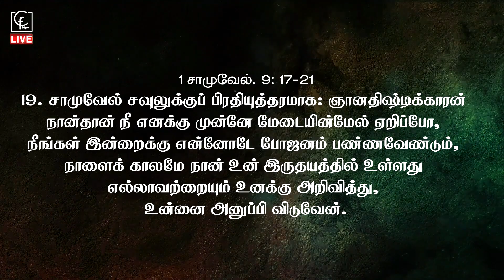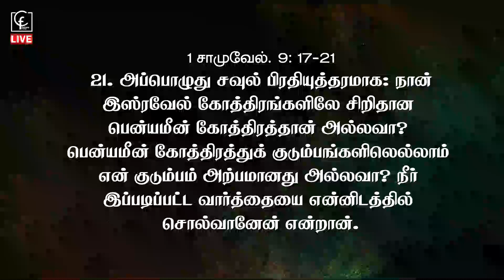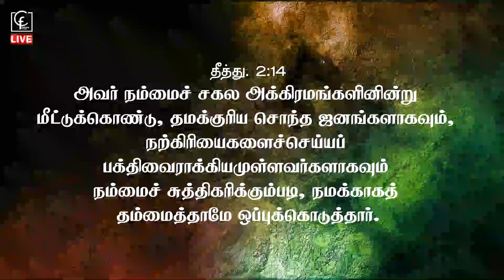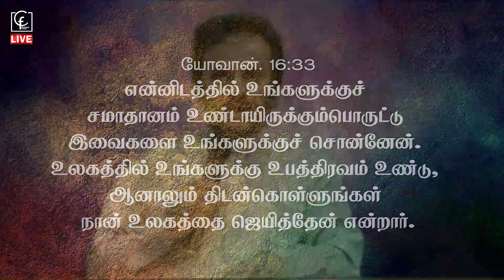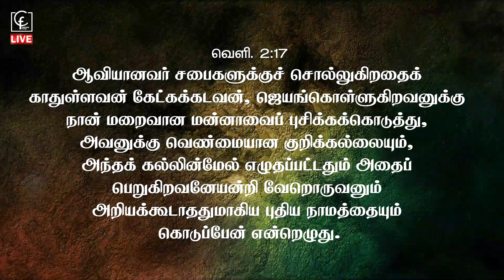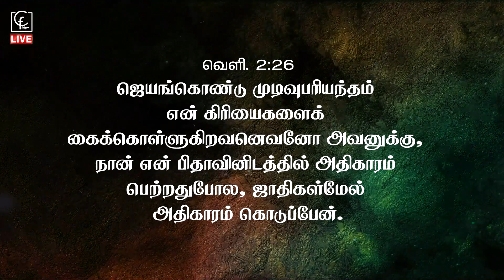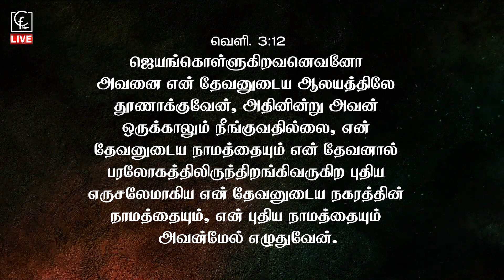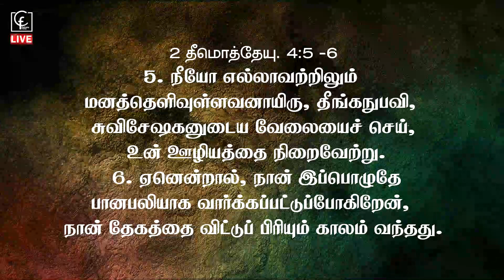Sunday Service | 26-04-2020 | Rev Dr CH Benjamin | Calvary Assembly Church Family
Sunday Service | 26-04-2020 | Rev Dr CH Benjamin
Calvary Assembly Church Family, T.C.Kootroad, Puducherry.

THANKS FOR JOINING WITH US
Message : Rev Dr CH Benjamin (Founder)
Psalms Reading : Bro. Ram
Keyboard : Bro.HeavenRaj
Camera : Bro. Senthamizhselvan
Audio System :  Bro. Ram
Edit : Bro. Alfrin
Place: Calvary Assembly Church, T.C.Kootroad, Pondicherry, India

Calvary Assembly Church Family,
#333, Jaiganesh Nagar, T.C.Kootroad,
Vanur Taluk, VPM Dist.,